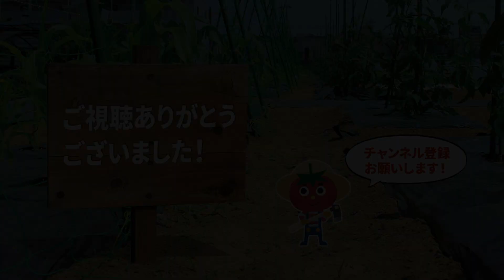スーパーで売っているいいブロッコリーの選び方・見分け方をプロが解説！【シェア畑】【野菜目利き】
今回はスーパーなどで売っている状態のいいブロッコリー、比較的悪いブロッコリーの見分け方について、菜園アドバイザーがお教えします。皆さんもお店でブロッコリーを買うときは、ぜひ参考にしてみてくださいね！